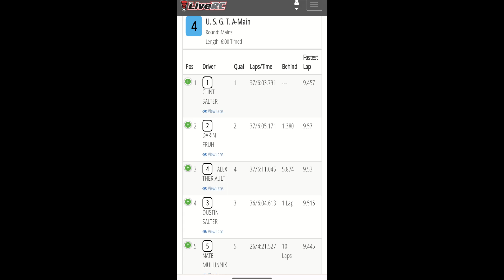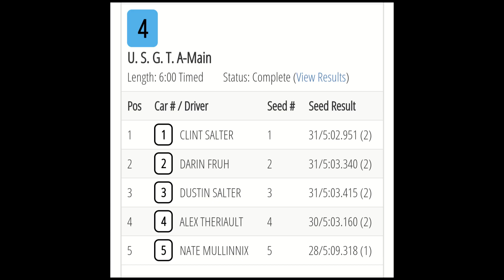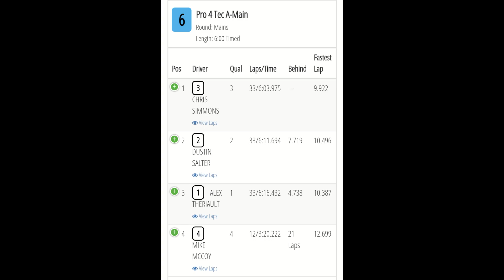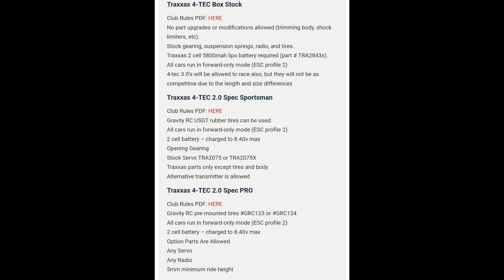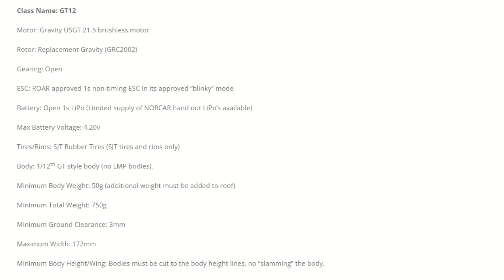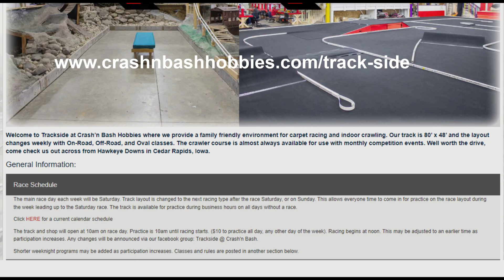Saturday after Race Podcast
We recorded an after race podcast and here it is! Let me know what you think. We may do this live going forward with video, let me know what you think.